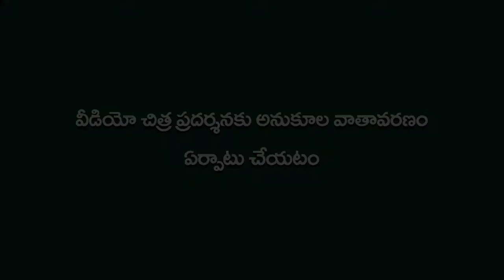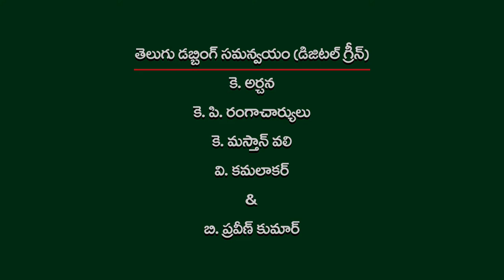Environment building_Telugu